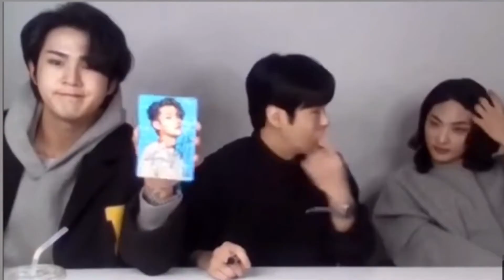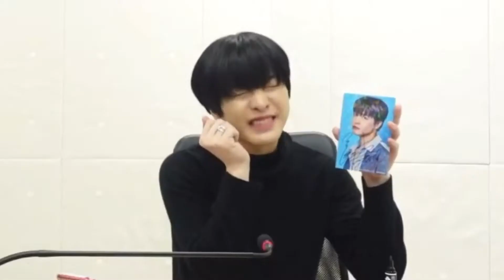【NIK✖︎リミスタ】本編に収まらなかったシーンまとめ🍫💖🌸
オマタセシタネ！！！(ごんちゃん風)
前回未公開まとめ上げますって動画内で書いたのですが、、みんな気づいていないとおもっていいかな~なんて思ってましたが、
Happy valentine🍫💖なので！！がんばりました。

やはり林は裏切らない😂

あと、新春リミスタサイン会もハイライトまとめしたいところですが、なんと約5時間あるんですよ。もう諦めたいですね⭐︎
気分がいい時に作ることにします😂

🔥お知らせ🔥
1/22開催された「2022年新春オンラインサイン会」のパクハの振替イベントの日時が決定しました。

日程：2022年2月15日(火) 19時
※直前のご案内となってしまい申し訳ございません。

💛NIK event💛

📌 スペシャプラスまつり vol.7 💖❤️‍🔥
@豊洲PIT 22.02.11(金)
supported by スカパー ! 夜の部

[出演]ONENONLY/NIK/円神

2/18(金)12:00〜2/20(日)23:59まで
アーカイブで観れます🎥💫
※メイキング付き❤️‍🔥

◆🎫オンラインチケットも販売中！！！

📌全国のモーリーファンタジーにてNIK限定プライズ品が登場！🎉

※メンバーによる店内放送もあるよ
詳しくはTwitter、公式を見てね

📌朗読劇『星の王子さま』再演に FUMIYA の出演が決定！

📌ローソンンプリントでNIKを印刷しよう💙
店内マルチコピー機にてブロマイド販売✨

📌全国ローソンにてNIKメンバーのコメントとjealousyが放送されます📢🌹

🍒趣味で自由気ままに動画をYouTubeにあげています
いいね！コメントはモチベになります

👸Follow me 👸
さくらんぼ姫🍒Instagram